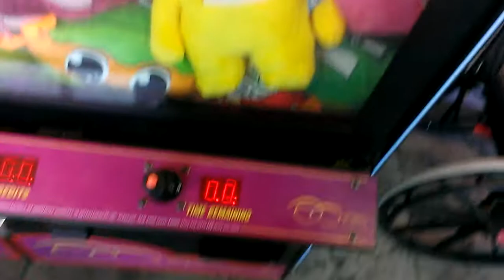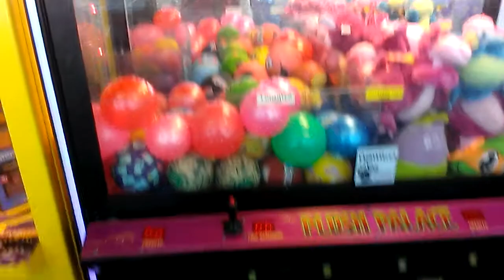PLUSH PALACE CLAW MACHINE@WALMART THIS AINT GOOD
THIS WAS FILMED YESTERDAY AT MY LOCAL WALMART  HERE IS SOMETHING CRAZY THE ,MACHINE LOOKS LIKE ITS FALLIN APART YOU CAN PHYSICALLY  SEE THE METERS TO